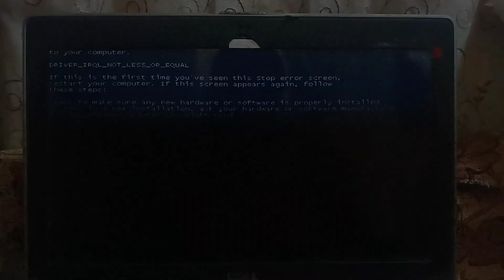Windows XP Tour Has BSOD #2